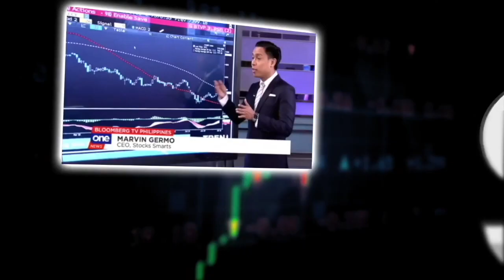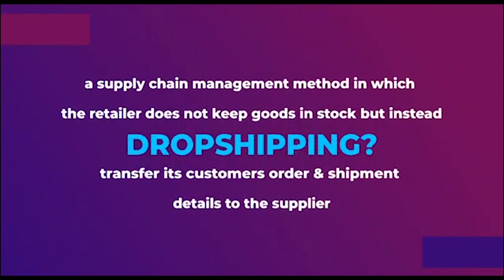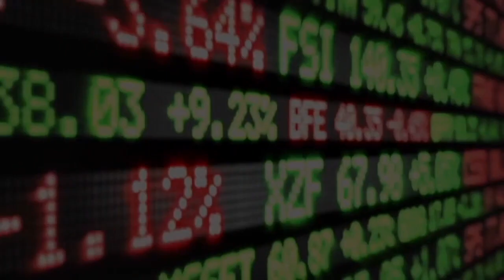WHERE IS THE PHILIPPINE STOCK MARKET HEADED?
In this video we have the CEO of Dropify Philippines, Charles Sy grill me in terms of where the stock market and the economy is headed. So if you would like to know more about the stock market and the direction of the economy, the Philippine Peso against the US dollar and the real estate market is there a bubble coming? If you would want to know more about that, then check this video out! To invest in US stocks

ONLINE COURSES

As a stock market trader and investor in the Philippines, what will happen to the economy? What will happen to Philippine stocks? Can you still make money right now?

In this video, we would talk about where the economy is headed. What is the happening to the economy? Will it get better come Christmas because more and more Filipinos will spend? Is the economy headed for a recovery as the Christmas season starts to come? Will things get better? How will domestic consumption be in the next few months as people start to adapt to this new normal?

Why is the dollar low and weak? What is happening to the dollar? Is it okay to buy the US dollar now while it is lower and just wait and sell it at a profit later on?

Also we will also talk about the property market? are we expecting a crash soon? Will property prices go lower? What will happen to the property stocks and what should you do if you own property stocks?

The Philippine economy suffered its deepest contraction on record in the second quarter and revised down its forecast for the year amid one of Asia’s strictest lockdowns against the coronavirus. Gross domestic product shrank 16.5% from a year ago, according to the national statistics agency, the worst reading in a data series going back to 1981. The median forecast in a Bloomberg survey of 21 economists was for a 9.4% contraction. GDP declined for a second consecutive quarter on a quarter-on-quarter basis, down 15.2%, implying the economy is in recession.

The country’s economic managers said they now expect the economy to shrink 5.5% this year -- down from earlier estimates for a 2% to 3.4% decline -- before rebounding strongly next year. “The economic cost of trying to contain the virus is leaving large scars to household and corporate balance sheets, which will weigh heavily on demand for many months to come,” Capital Economics analyst Alex Holmes wrote in a note after the release. “A failure to contain the virus, continued restrictions to movement and inadequate policy support mean the Philippines is also likely to experience one of the region’s slowest recoveries.” The benchmark stock index gave up earlier gains of as much as 0.5% and was largely unchanged at mid-day. The peso was at 49.065 per dollar as of 11:55 a.m., near its strongest level since November 2016.

28 A Roxas Chua Circle Pacific Village, Muntinlupa City, Metro Manila, Philippines